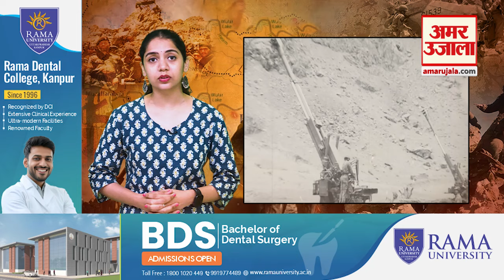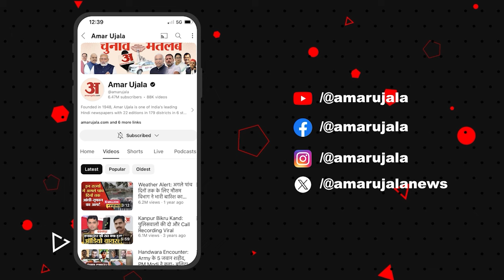Kargil Vijay Diwas: कारगिल युद्ध पर बनी वो फिल्में जिनमें दिखी वीर योद्धाओं की शौर्यगाथा